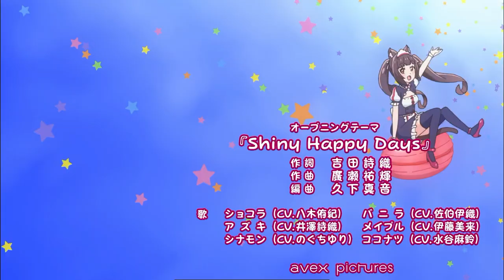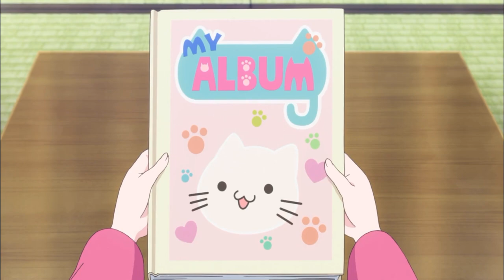Nekopara episode 7 English dub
Hey everyone hope you guys enjoy this video